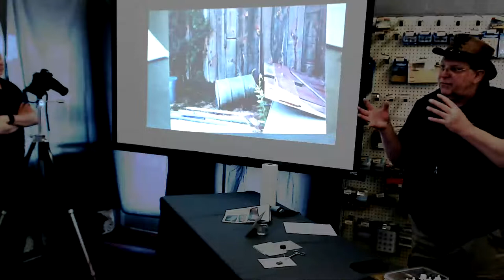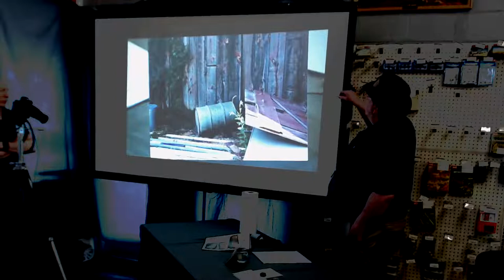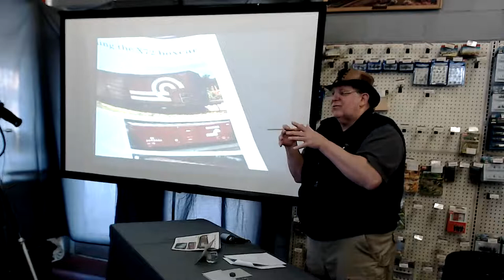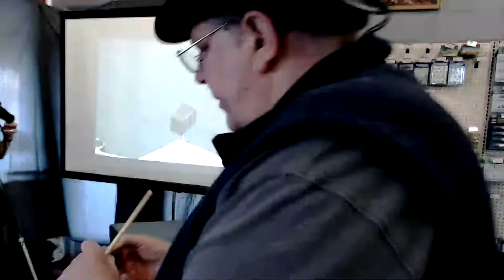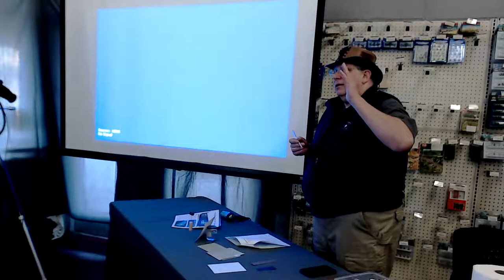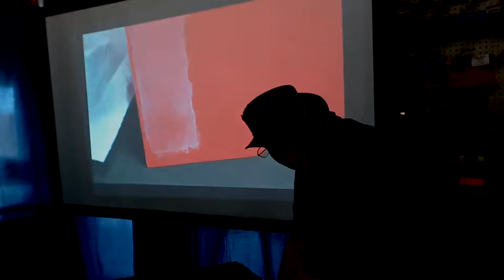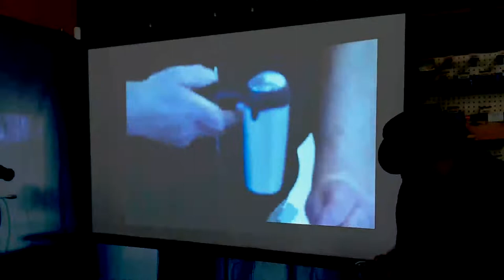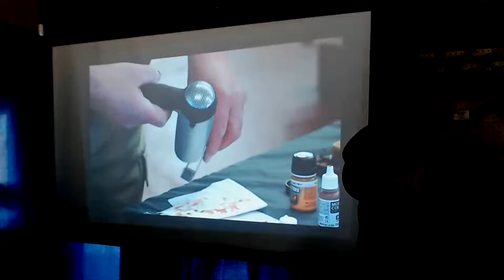Caboose University Workshop Weathering Styrene Structures with Kris Blackmarr